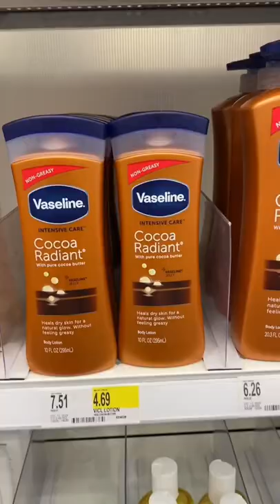3 of my favorite lotions at Target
Would you try these lotions?